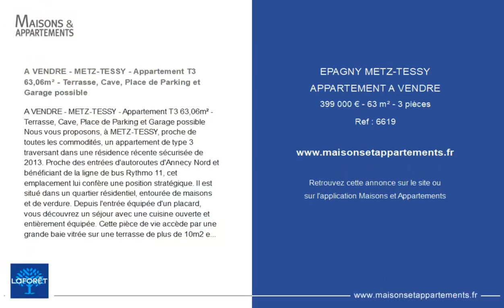EPAGNY METZ-TESSY - APPARTEMENT A VENDRE - 399 000 € - 63 m² - 3 pièce(s)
Référence : 6619

A VENDRE - METZ-TESSY - Appartement T3 63,06m² - Terrasse, Cave, Place de Parking et Garage possible

A VENDRE - METZ-TESSY - Appartement T3 63,06m² - Terrasse, Cave, Place de Parking et Garage possible Nous vous proposons, à METZ-TESSY, proche de toutes les commodités, un appartement de type 3 traversant dans une résidence récente sécurisée de 2013. Proche des entrées d'autoroutes d'Annecy Nord et bénéficiant de la ligne de bus Rythmo 11, cet emplacement lui confère une position stratégique. Il est situé dans un quartier résidentiel, entourée de maisons et de verdure. Depuis l'entrée équipée d'un placard, vous découvrez un séjour avec une cuisine ouverte et entièrement équipée. Cette pièce de vie accède par une grande baie vitrée sur une terrasse de plus de 10m2 exposée Sud. L'espace nuit se compose de deux belles chambres de plus de 13m2 avec placards, d'une salle de bains et de W.C. séparés. Du côté des annexes, vous avez disposés d'une cave, d'une place de parking privative extérieur et vous avez la possibilité d'acquérir un garage fermé en sous-sol.

Cette annonce vous est proposée par l'agence LAFORET Annecy Centre Parmelan

|2832377|